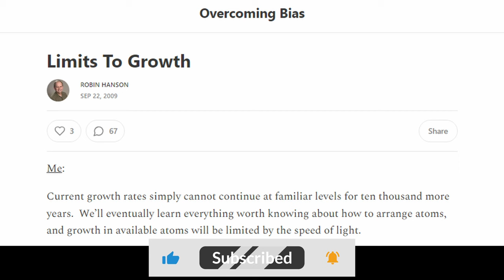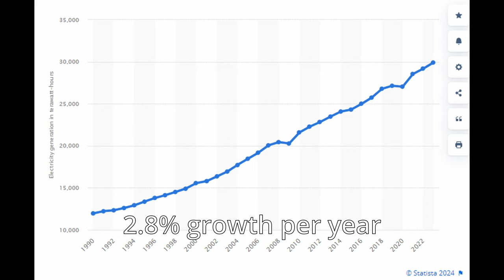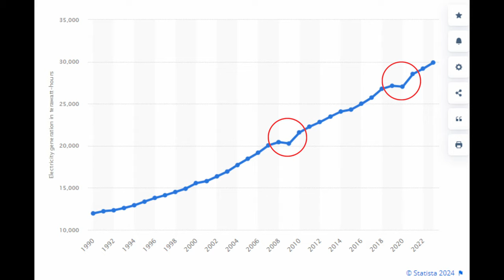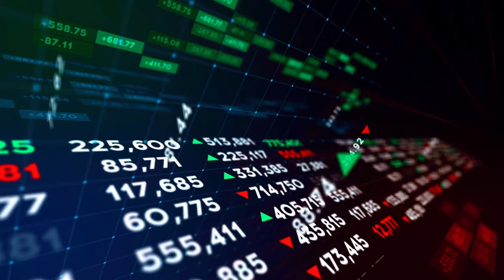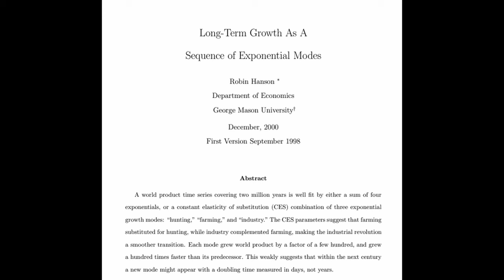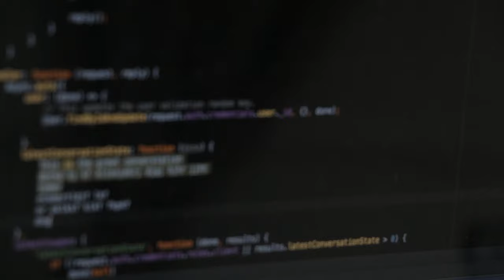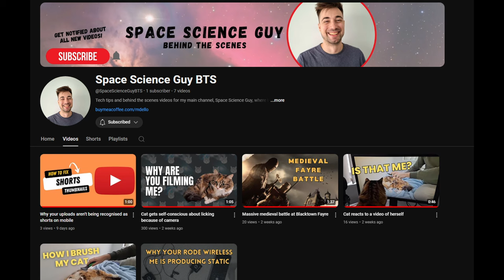Can Economic Growth Keep Going Forever?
Is endless economic growth realistic, or will we hit physical limits? Using LEGO blocks, this video illustrates why the growth rate of our global economy might not continue forever.

Inspired by economist Robin Hanson, we explore how future economic growth could slow down due to energy and resource limitations. Learn about the Dyson Sphere, energy production limits, and why the economy might be closer to its peak than we think!

Chapters:
0:00 Intro
0:28 Economic growth with lego
1:29 Physical limits to economic growth
3:27 Physical limits to energy production
5:55 Is this era unique?
7:55 Conclusion

Let’s discuss whether this really is humanity's most crucial century.

This video is about Can Economic Growth Keep Going Forever? But It also covers the following topics:

Dyson Sphere Concept
Growth Forecast 2060
World Economic Future